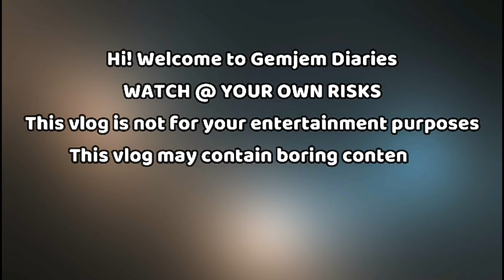TUNG TUNG | GemJemDiaries